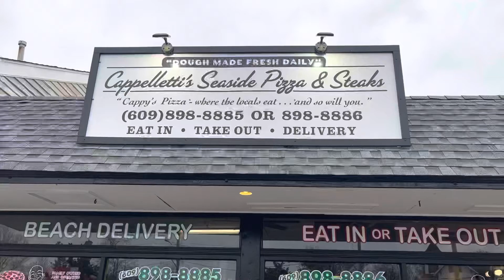Chris reviews Cappy’s Pizza in Cape May, NJ.